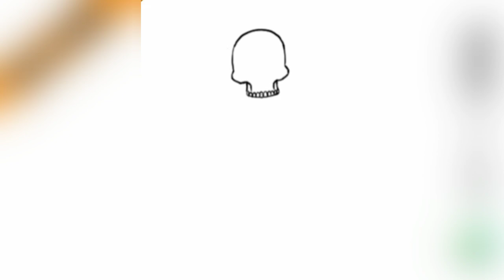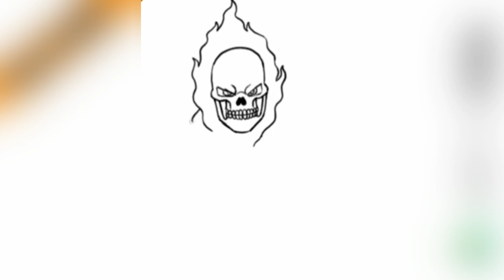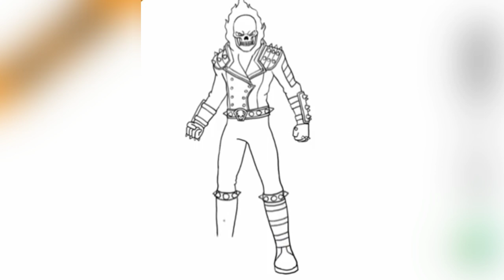Ghost rider Video